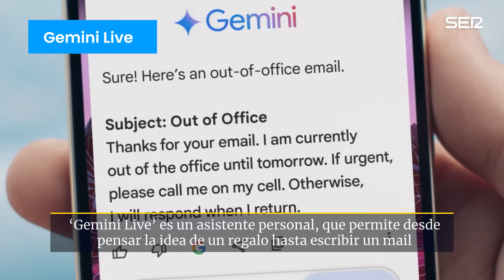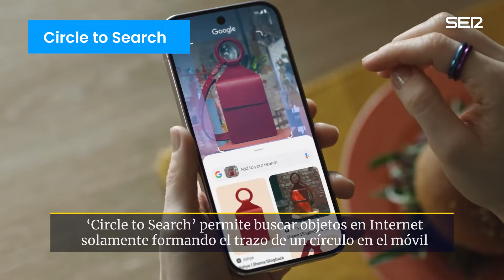Adiós a pedir fotos a desconocidos y a salir desenfocado: así funciona la IA en los móviles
Se acabó pedirle una fotografía a un desconocido o retocar las fotos con Photoshop. Google ha presentado los Pixel 9, su nueva generación de teléfonos con inteligencia artificial (IA), que busca reinventar la fotografía en los teléfonos móviles. Con 'Gemini', la inteligencia artificial incorporada en la gama, el usuario tendrá una serie de funcionalidades que harán su día a día más fácil con todo el potencial del buscador y las herramientas que Google ofrece. Estas funciones van desde incluir al fotógrafo en la propio foto que está tomando hasta la eliminación de objetos de una manera rápida.